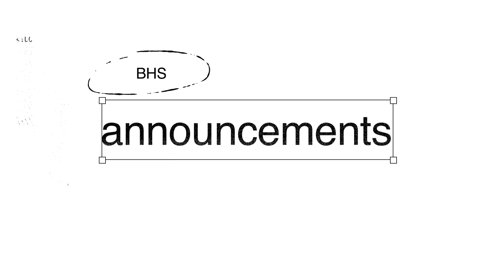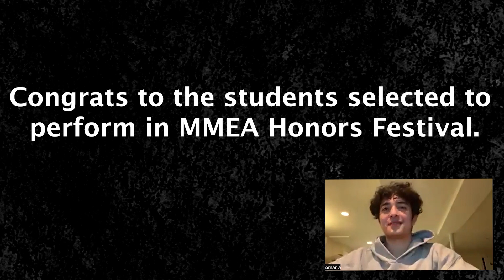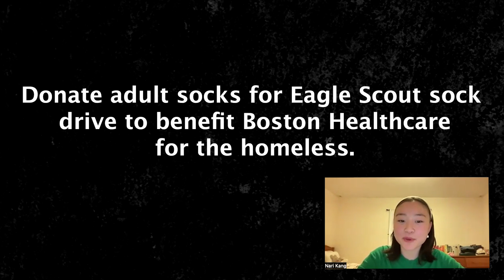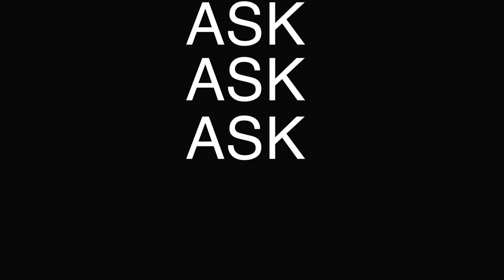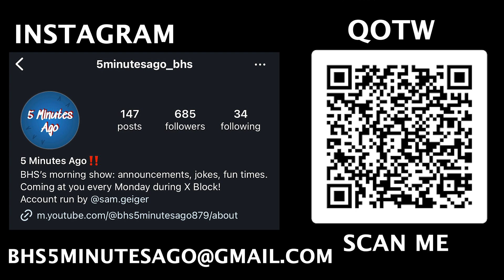5 Minutes Ago I February 12, 2024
Hello BHS! Welcome back to 5 Minutes Ago. This week, we are joined by freshman Omar Albarbari. We also found out what foods you could eat for the rest of your life.

GENERAL ANNOUNCEMENTS
Congratulations to our Marauders of the Week: Luna Garschina-Bobrow, Will Anderson, Reyansh Parikh!

Congratulations to Belmont’s Model UN team for winning Best Small Delegation at the international AmeriMUNC conference in Washington D.C. The 12-person delegation led by President Nari Kang and Captain Josie Kim brought home 11 total awards.

We are pleased to announce that 103 students from the Belmont Middle High School have been selected to perform in the MMEA Honors Festival this year.

Check out the Valentines Day Instant Camera fundraiser in the cafeteria today, tomorrow, and Wednesday to take instant photos with your friends or that special someone. Fun backgrounds and props will be supplied. Each photo is $2 and all proceeds will go to Boston Children’s Hospital. This event is cash only.

Momento Nature is now accepting old newspapers and plastic bags that can be dropped off in Ms. Weathers room C246. Come by anytime between now and May to support sustainable plant wrapping practices.

The Eagle Scouts are running a sock drive to benefit Boston Healthcare for the Homeless. You may drop off adult-size socks at the main office anytime during the month of February.
Belmont High School, 221 Concord Ave. (Bin in Main Office)
Belmont Town Hall, 455 Concord Ave (Bin in Town Clerk's Office)
Chenery Upper Elementary School, Washington St. (Bin in Main Office)
Butler Elementary School, 90 White Street (Bin in Main Office)
Saint Joseph's Church, 130 Common St.
134 Concord Ave. (Bin on front porch)

SPORTS ANNOUNCEMENTS
The Boys Basketball team is 10 - 6, led by senior captains Gabriel Meyer-Herron and Donovan Holway, and junior captain Damian Lilla. Marauders beat Reading, Arlington, and Woburn in order to clinch a playoff spot last Tuesday! This Thursday, the team has a home game against Billerica Memorial at 7:00 pm. Make sure to come and support the squad as they compete for a home playoff game.

The Girls Basketball team is having an amazing season with an 11-6 record led by captains Linda Sheng, Julia Herlihy, Mia Ferrari, and Emily Donahue. Sophomore Sophia McClendon has been dominating on the floor, having 10+ points every game this season. The team now shifts its focus onto playoffs.

Sports’ Schedule:

Feb 13

Ski @Acton-Boxborough, 4:00 pm
Boys Basketball @Winchester, 5:15 pm
Girls Basketball @Winchester, 7:00 pm

Feb 14

Girls Hockey @Woburn, 5:00 pm
Boys Hockey @Woburn, 7:00 pm

Feb 15

Girls Basketball vs. Cathedral, 5:30 pm
Boys Basketball vs. Billerica, 7:00 pm

Feb 17

Girls Basketball @Brockton, 12:30 pm
Girls Hockey vs. Lexington, 2:15 pm

ARTS ANNOUNCEMENTS
On Thursday the Chamber Orchestra will be heading to Wayland to play with the Wayland Chamber Orchestra! The concert is open to anyone! Good luck Orchestra!

Auditions are coming up for Music ensembles like Chamber Orchestra and Band. If you have any questions, look around for fliers around the music wing for your respective classes.

Congratulations to the Modern Band on their amazing performances on Tuesday! You guys were amazing and we can’t wait for your future performances in spring!

QOTW
Last week we asked you: iced drinks or hot drinks? Cold drinks won with 80% of the vote!

This week we want to know: Do you prefer Wii, Xbox, PlayStation, or Nintendo Switch?

See you in a couple weeks, BHS!